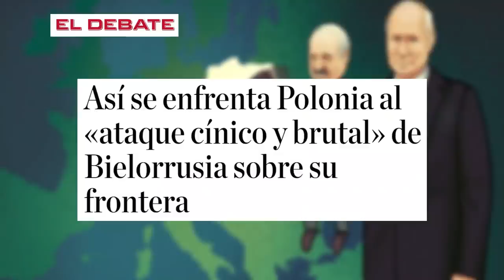EUROPA TIEMBLA: el "ataque híbrido" de PUTIN a EU utilizando a miles de inmigrantes contra POLONIA